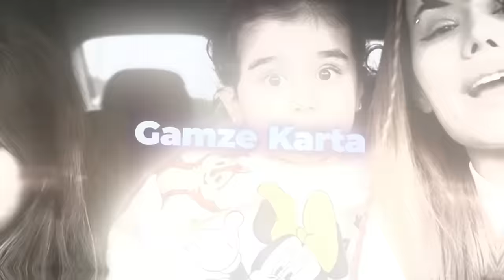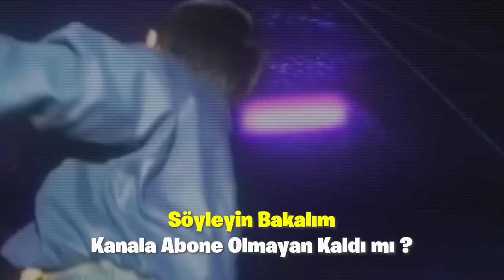ÇOK BEKLENEN *Psikolojik Kışkırtma* ( Şeyda Teyzemle Kavga Ettik )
Herkese Merhaba ben Öykü Karta bugün teyzem Şeyda Dönmezi halam Arzu ve annem Gamze Karta ile beraber kışkırttık. Ona halamı daha çok sevdiğimi söyledim çok üzüldü. Ağladı. Biz çekerken çok eğlendik, umarım siz de izlerken eğlenirsiniz, keyifli seyirler dilerim ♥